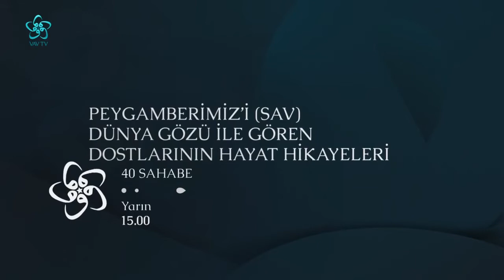İktisat, İnsan ve Fıtrat | Mustafa A. Sancar / Rukiye Karaköse - Kendini Bilmek (59. Bölüm)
İktisat ve fıtrat arasında ilişki nedir? Fıtrat ile doğuştan gelen özellikler nelerdir? Fıtratımız kategorize edilebilir mi? Müslümanın başarısında fıtratın rolü nedir? Fıtratımız hayatımızı nasıl şekillendiriyor?
Kendini Bilmek programında bugün bu sorulara cevap arandı. Dr. Mustafa Afşin Sancar ve Dr. Rukiye Karaköse fıtrat üzerine çok değerli açıklamalrda bulundu. Fıtratın ne anlama geldiğinden, fıtratın üretim, tüketim ve gelir dağılımına etkisine kadar birçok önemli konu Kendini Bilmek'te konuşuldu.

Psikolog  Nihan Yaşaroğlu'nun sunumuyla gerçekleşen Kendini Bilmek 59. bölümüyle sizlerle...

Kendini Bilmek'e bugün Dr. Mustafa Afşin Sancar ve Klinik Psikolog Rukiye Karaköse konuk oldu.
00:00 Kendini Bilmek
İktisat ve Fıtrat Nedir?
Fıtrat İle Doğuştan Gelen Özellikler
İçimizde Olan Potansiyel: Fıtrat
Fıtratı Kategorize Etmek Mümkün mü?
İnsanın Doğuştan Sahip Olduğu Özellikler: Fıtrat
Belli Bir Yetenek ve Yatkınlığa Sahip Oluş: Fıtrat
Fıtratın Başarıdaki Rolü
İnsan Fıtratı Kategorize Edilebilir mi?
Fıtrata Dayalı İktisadi Anlayış
Bütün İnsanlar Bir Fıtrat Üzerine mi Yaratıldı?
"Bütün İnsanlar Fıtrat Üzerine Yaratıldı" Sözü Neyi İfade Eder?
Fıtratta İyi ve Kötüye Meyil
Müslümanların Başarısında Fıtratın Rolü Ne?
İnsan Fıtratının Üretim, Tüketim ve Gelir Dağılımına Etkisi